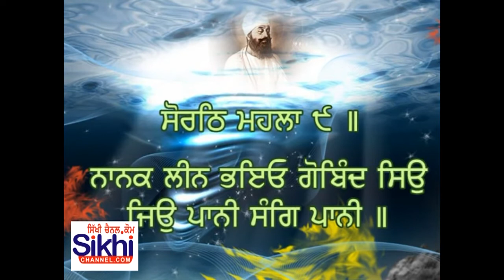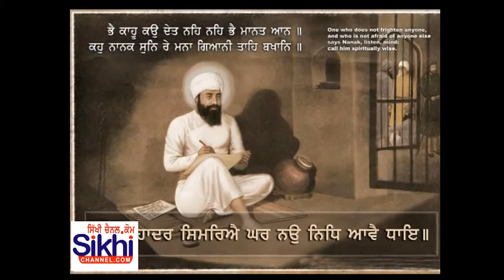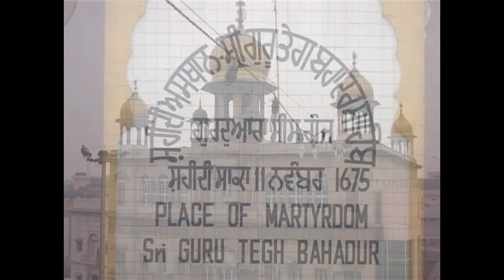Guru Tegh Bahadur Ji short story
Guru Tegh Bahadur Ji